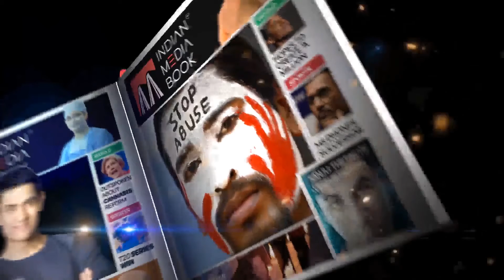I Am Not Coward, I Am Fighter: Mamata Banerjee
मैं डरपोक नहीं हूं, मैं लड़ाकू हूँ: Varanasi में बोलीं